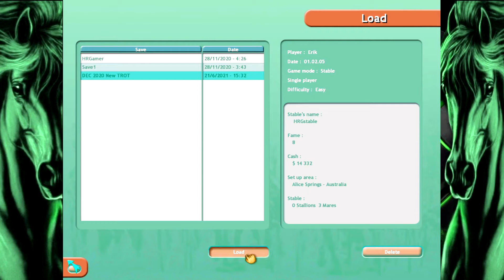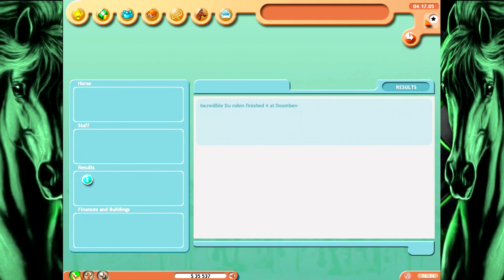Horse Games 2021 - Similar To Rival Stars: Final Stretch Racing Manager - Part 13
Today We're Playing: Horse Games 2021 - Similar To Rival Stars: Final Stretch Racing Manager - Part 13